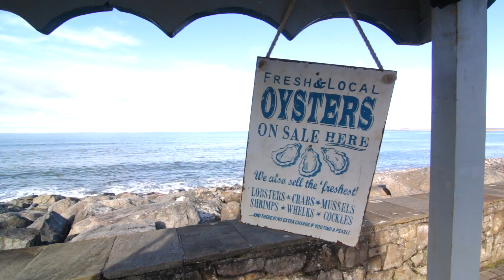Taste the Sea, Sligo Food Trail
Taste the Sea – dip a virtual toe in Sligo Food Trail’s Wild Atlantic Way offerings. Fast paced video showcasing Ireland’s Earliest Takeaway, mussel tasting on the seashore, Sligo Bay oysters, Sushi at the markets and the freshest finest seafood imaginable.